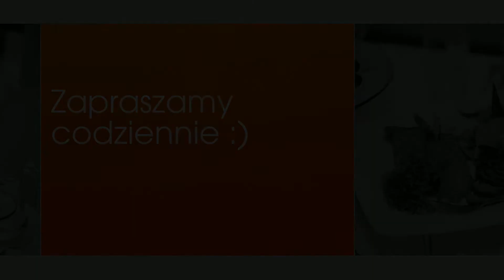Restauracja Elita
Zapraszamy Was do zapoznania się z naszą ofertą ślubną  :)